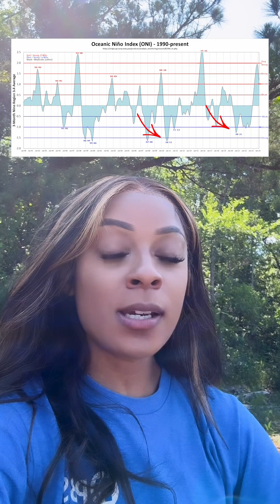2024 Is Going to Be a Bad Year for Hurricanes…But Why?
2024 is predicted to be a bad year for hurricanes, but why? It has something to do with naturally occurring climate known as La Niña… Weathered